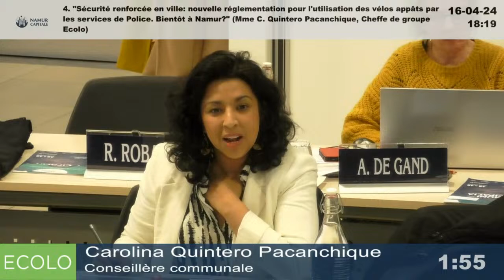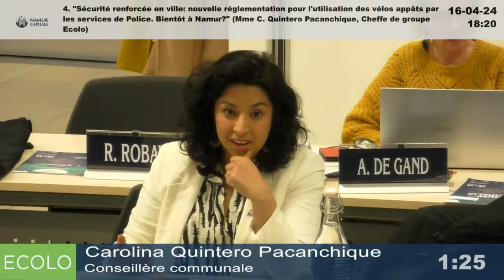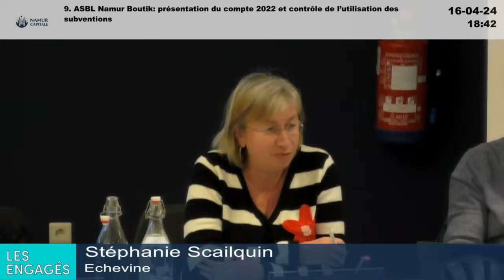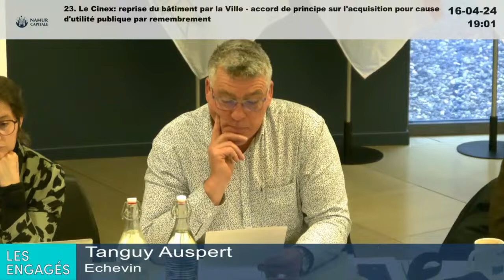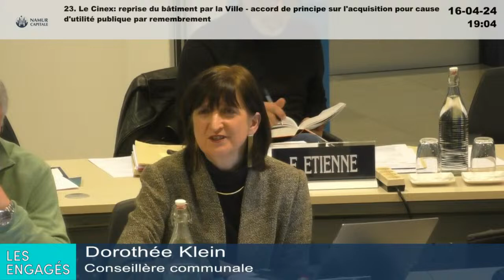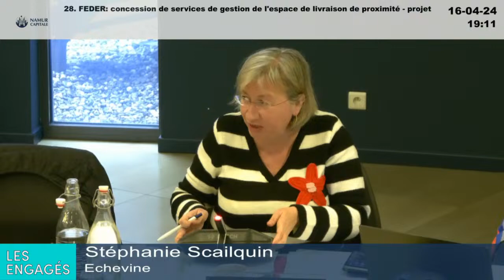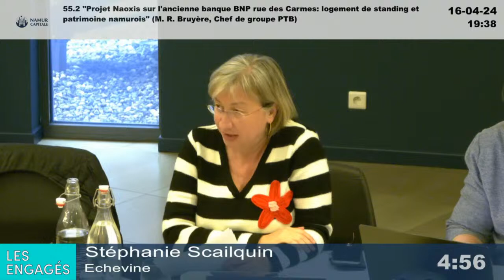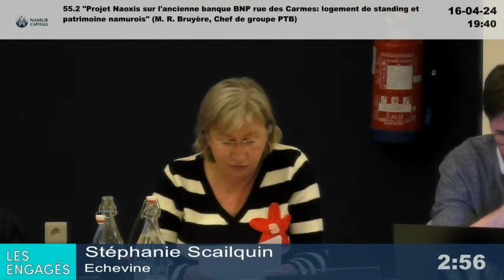Conseil communal de Namur - Séance du Mardi 16 avril 2024